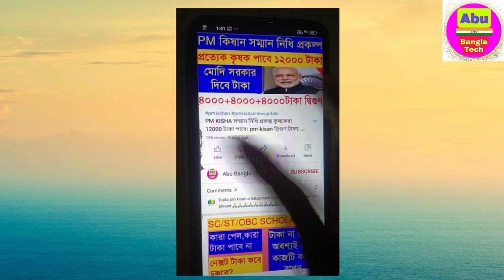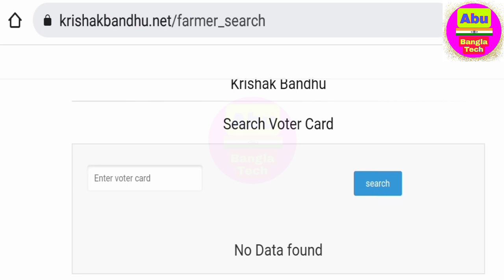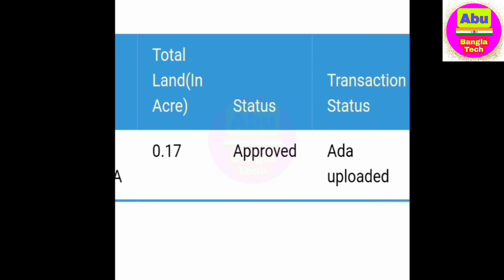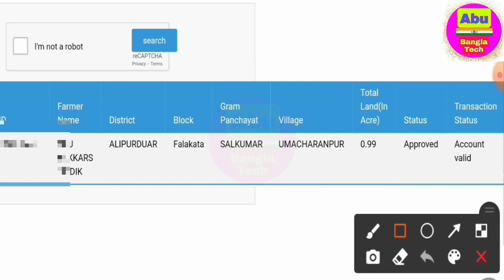কৃষক বন্ধু প্রকল্পের টাকা ২৭ জুন কারা পাবে ও কারা পাবে না || Krishak Bandhu Next Payment Date 2022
krishak bandhu prakalpa account valid
krishak bandhu parakala dda approved
krishak bandhu payment date 2022
krishak bandhu prakalpa payment date 2022